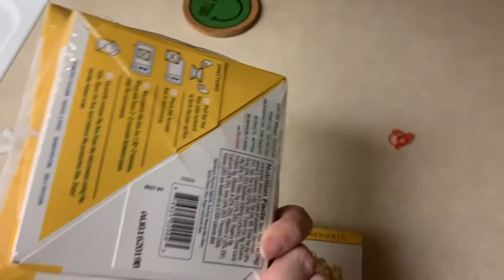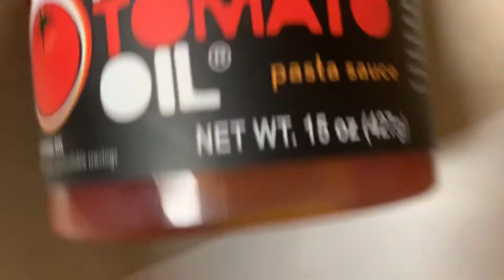WORK WEEK IN MY LIFE (feat. christmas tree + an unboxing)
Hey guys! Thanks for catching up with me this week as I get settled into my new work routine :)

Personal IG: @caitcolton
Photo Editing IG: @edit.by.cait

Links-